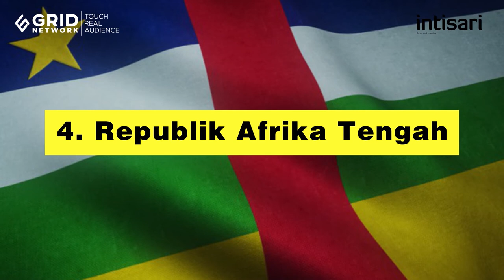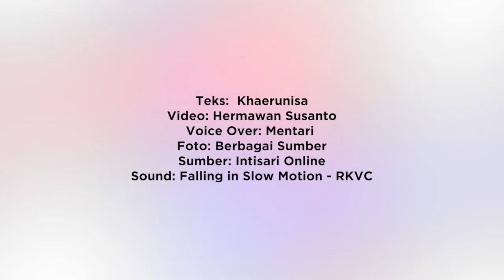9 Negara Ini Tetap Diperkuat Angkatan Laut Meski Tak Punya Wilayah Laut | Intisari Online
Penting bagi suatu negara untuk memiliki angkatan bersenjata agar bisa tetap menjaga eksistensi dan kedaulatannya. Bahkan, 9 negara ini tetap diperkuat angkatan laut meski tak punya wilayah pantai. Negara mana saja?

9 Negara Ini Tetap Diperkuat Angkatan Laut Meski Tak Punya Wilayah Laut